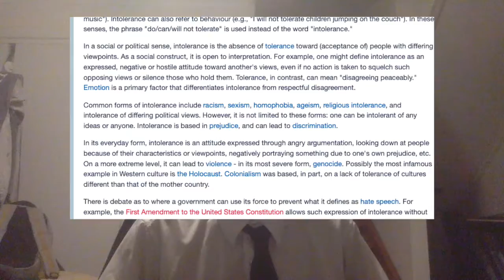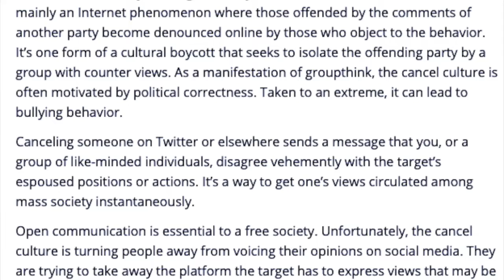Cancel culture is a DISASTER ! ! !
My year 12 persuasive essay assignment. Watch me passionately discuss the topic of cancel culture in depth and conceptually unpack the implications on society.